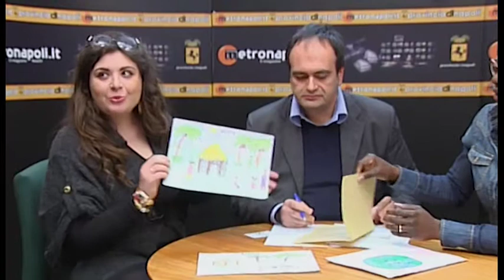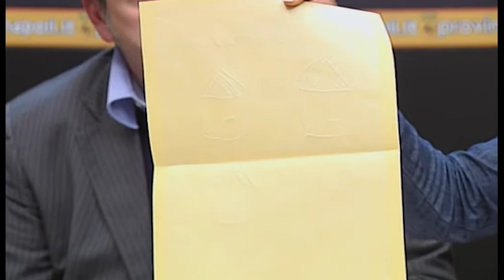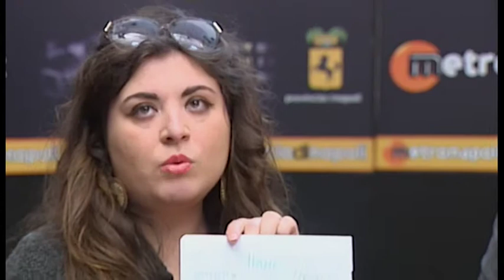SOSTEGNO A DISTANZA, IL PROGETTO DELL'HAMEF PER UNA SCUOLA IN COSTA D'AVORIO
La Provincia di Napoli ha assunto la presidenza dell'Elsad, l'associazione degli Enti locali per il sostegno a distanza, raccogliendo il testimone da quella di Milano. Comincia quindi un percorso di valorizzazione delle associazioni che svolgono questa attività sul nostro territorio. Si parte dall'Hamef, che opera a Napoli, in via Vespucci, con l'obiettivo di ristrutturare una scuola in Costa d'Avorio coinvolgendo istituzioni e cittadini. Per una nuova idea di sostegno: non più a favore di singoli bambini, ma di comunità intere.